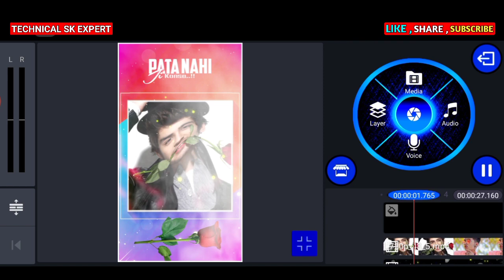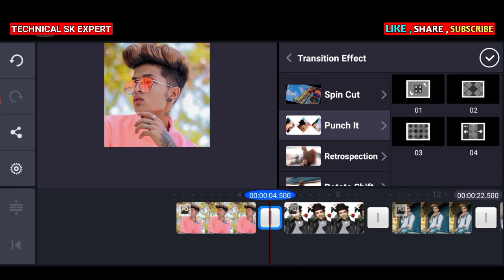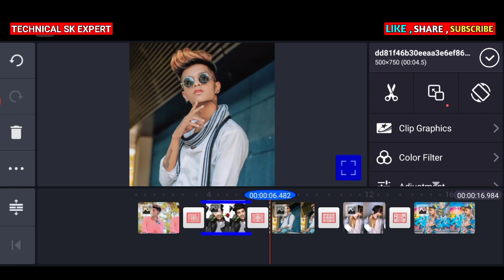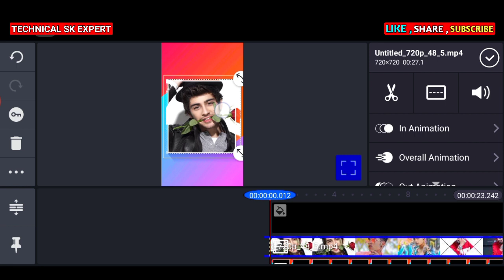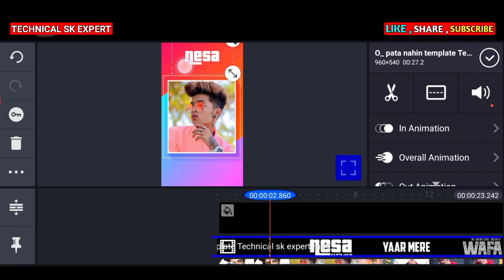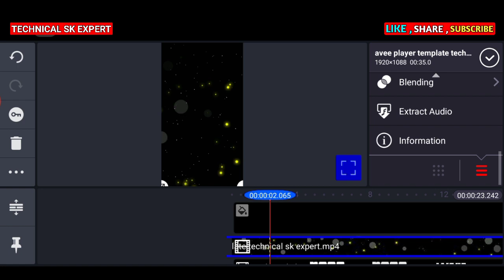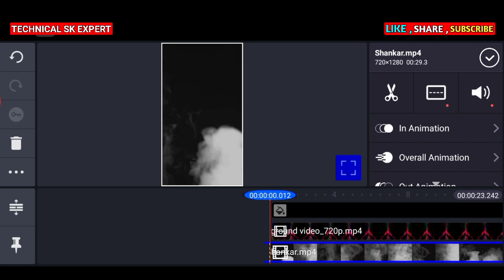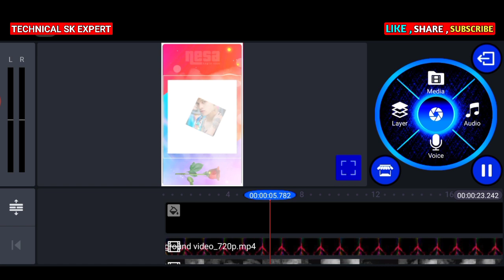Whatsapp status video kaise banaye | Attitude status kinemaster editing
Hello Friends अगर आप सभी को हमारी Template या Metrial को डाउनलोड करने में कोई भी परेशानी हो रही है तो इस वीडियो को जरूर देखें इस वीडियो में मैंने बताया है कि कैसे आप हमारी टेंप्लेट को डाउनलोड कर सकते हैं।

2